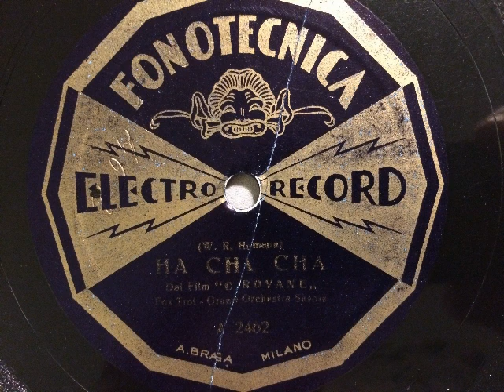Grande Orchestra Savoia, Ha cha cha, Foxtrot, Milano, 1935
Grande Orchestra Savoia. Ha cha cha, Foxtrot von Werner Richard Heymann. Aufgenommen 1935 durch die Firma Fonotecnica (A. Braga, Milano). Leider verwendete diese Gesellschaft damals bereits eine veraltete Aufnahmeeinrichtung, weshalb die Klangqualität der Fonotecnica-Platten jener Zeit zu wünschen übrig lassen. Eine Schellackplatte aus dem Schallarchiv des Radiomuseum Hardthausen.